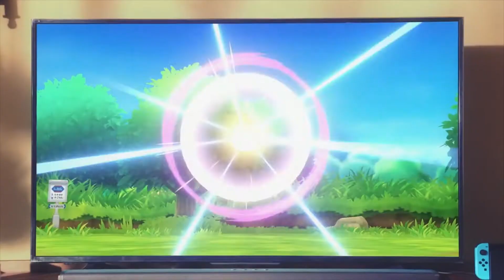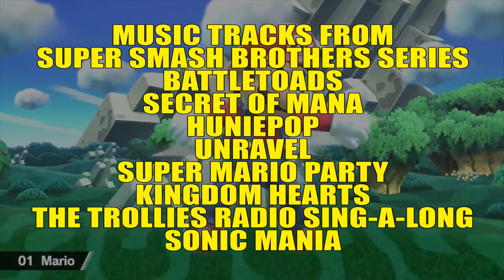The Del Marr Show - My 10 Games of E3 2018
Episode #60

Today on the Del Marr Show, I talk about the game I'm excited that was showcased at E3 2018.  While this year wasn't as grand compared to last year's, it was still fun watching the press conferences and seeing everyone talking about E3 and all the games coming out for this year and beyond